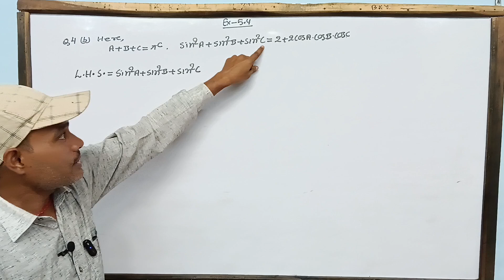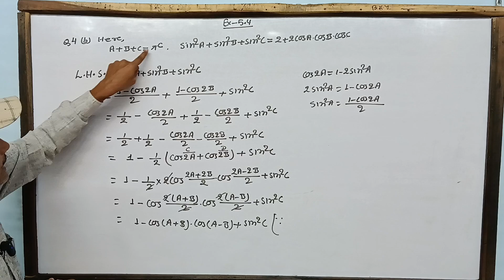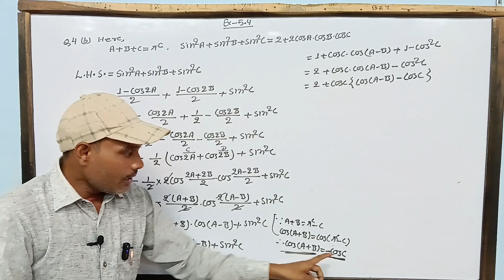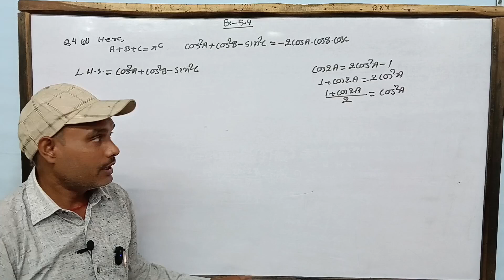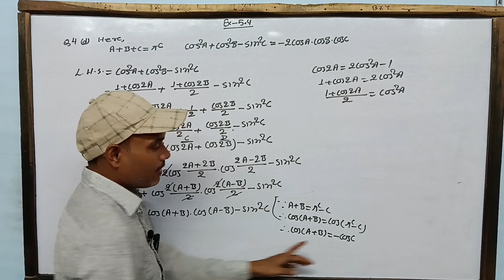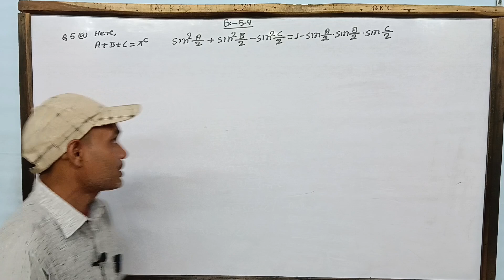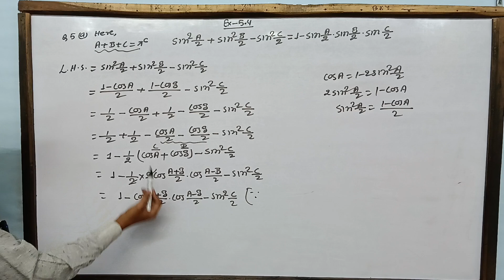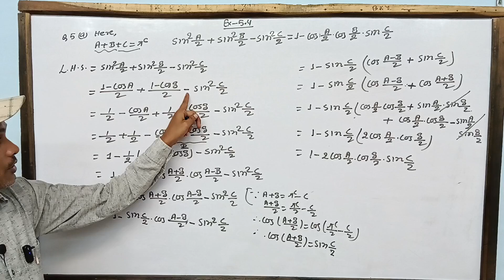Tricks of Problems of Trigonometry/Class 10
Optional Mathematics Unit 5 Class 10 Exercise 5.4
Part 3 Conditional Identities of Trigonometry